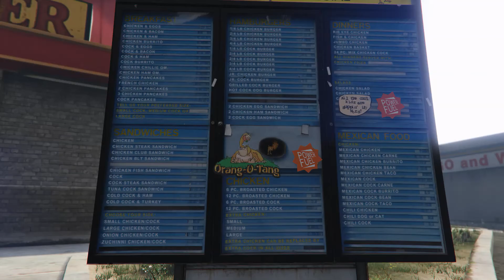The New Car (GTA 5 Machinima Short)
Two friends are living a comfortable life when they stumble upon some misfortune. Together they rise up and meet face to face with their greatest foe. Who promptly puts them in their place. Will they rise up again to face their foe again?

This is by far the largest project I have ever done so please enjoy!